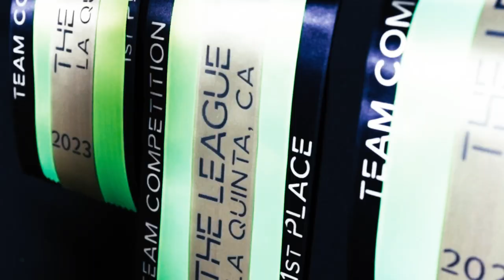Lights, Camera, Action - MLSJ Season 4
Get ready! Lights, camera, action... MLSJ Season 4!